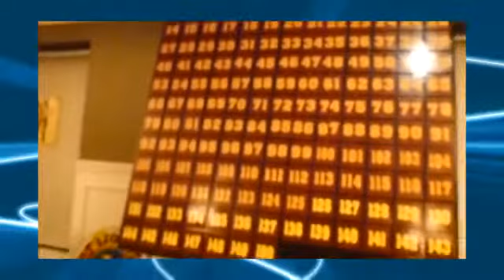Wauconda Lions 2014 Calcutta Winner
Video of Wauconda Lions Raffle and Silent Auction